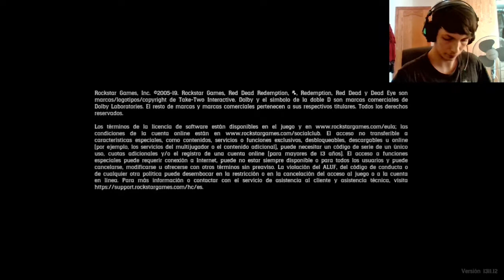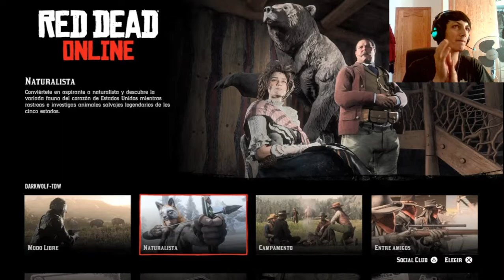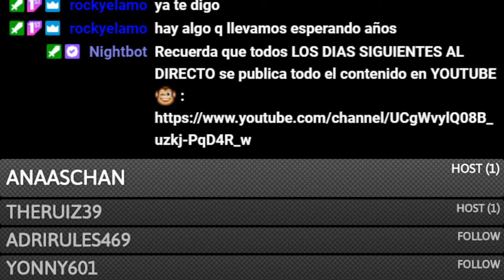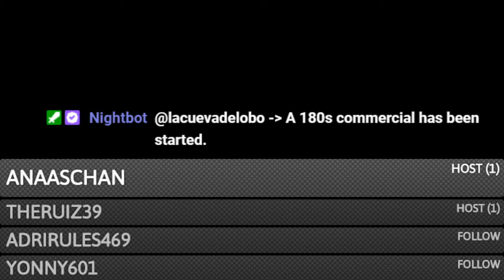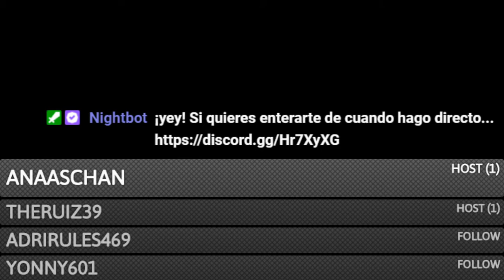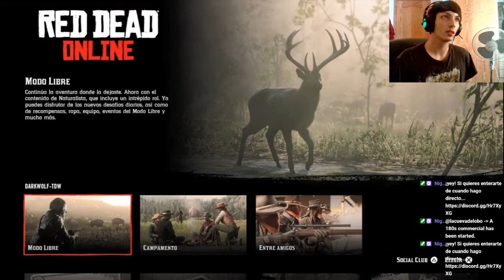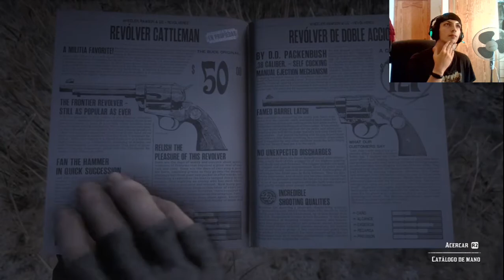actualización 1.20 día 28/07/2020 Red Dead Online (NATURALISTA) 1